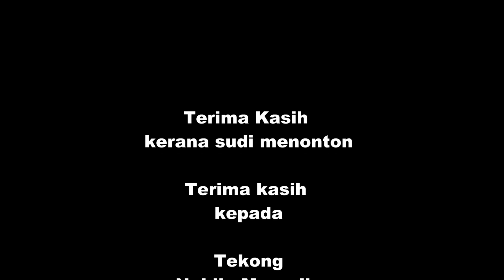Casting Toman Sungai Kedah - Epol Craft vs Mama Boroi